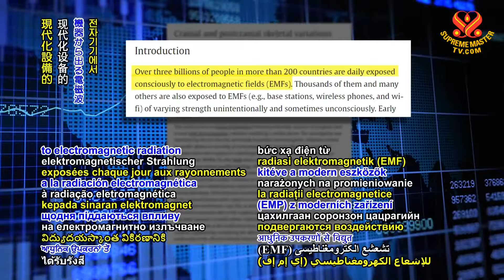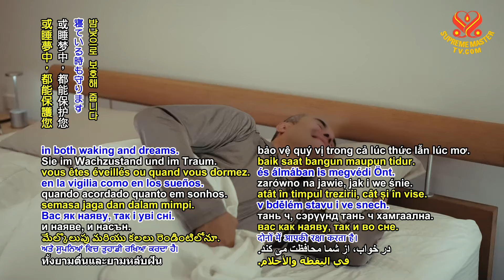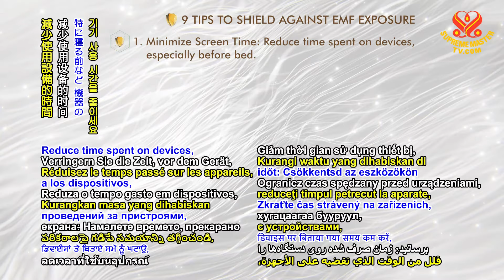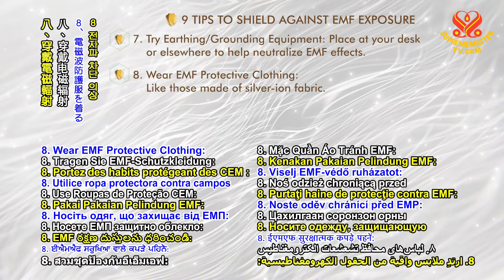SM Celestial Clothes EMF Protection Series